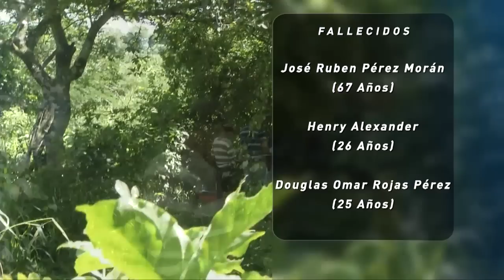Triple asesinato en Coatepeque